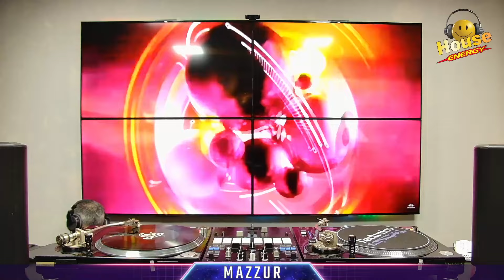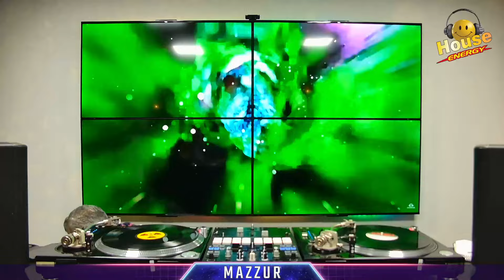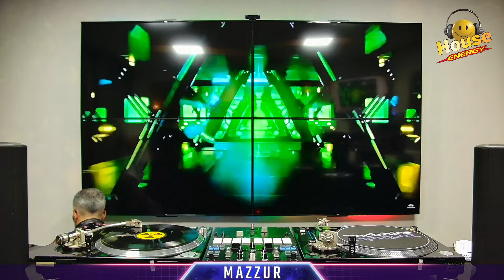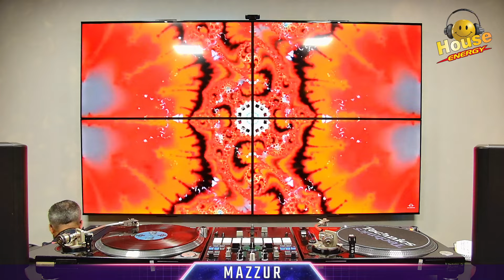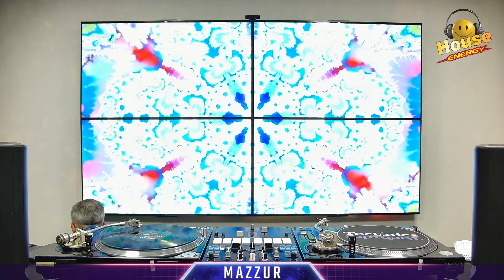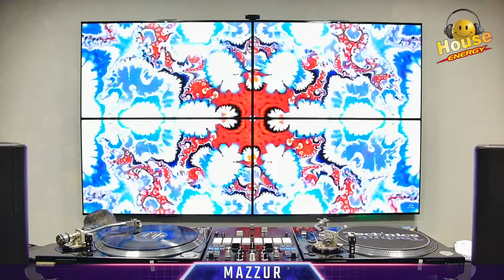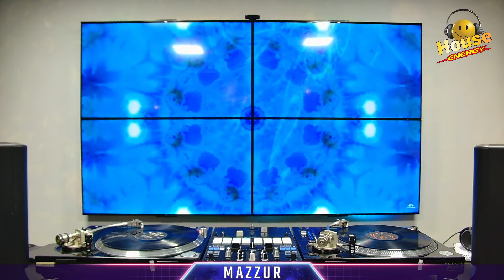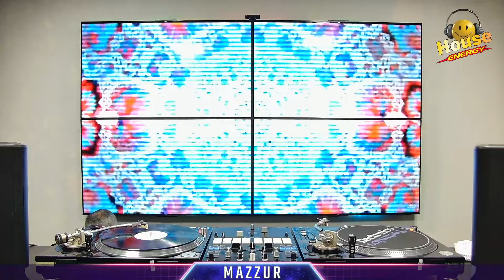MAZZUR - HOUSE / UNDERGROUND 28.02.24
SET GRAVADO NO ESTÚDIO HOUSE ENERGY
DJ MAZZUR
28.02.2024